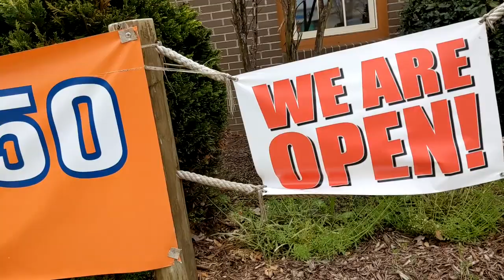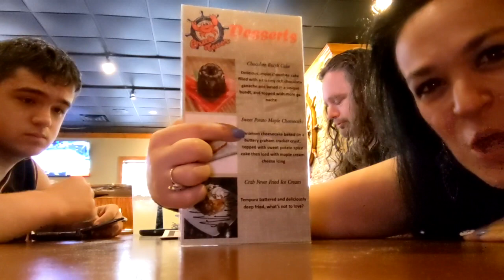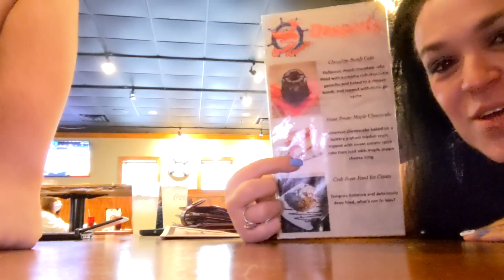"CRAB FEVER" NORTH CAROLINA SEAFOOD REVIEW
We Find a Seafood restaurant called "Crab Fever" In Kannapolis, NC.
We give our personal experience and review. Let me tell ya. WE WILL BE BACK!!!

Melody - Mom
Ronnie - Dad
Cayden - Older Brother and son
Elijah - Youngest brother and son (Deceased)
Have a heart for wrestling.  We love WWE, AEW, NXT, ROH and more!!

HOPE!!! FAITH!! LIFESTYLE! We are the "HOPEFUL NATION"
We will be Talking about How we live our lives!!! Follow our Journey through Faith and Hope and giving hope to a hopeless world! We will be concentrating on Health, exercise, foods, cooking, and Christmas and family!

RODNEY COSTA, Victor Rodriguez, Jasmine Root
Katie Bug, Broly the mighty, Steven Warga
Harold Adcox, Adam, Chi Chi, Theresa justice
Tracy Gurnell, Kayde Root, Natalia Feliciano
Dean Felton, Jody Vazquez, Lindsey, Denise Roman
Josh Scott, Charlene Uyehara, Missy Moore
Debra Mcleod, Jessica Link, Fresh Baked, David Clarke